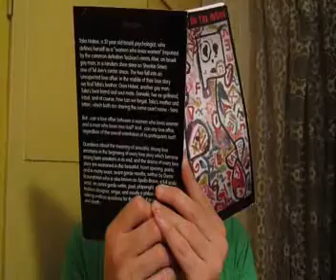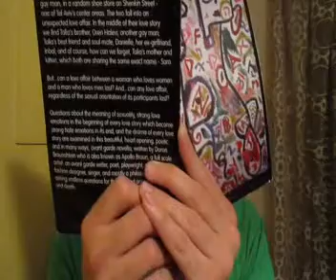Love Counts on the Inside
Doron Braunshtein (also known as) Apollo Braun reads the beginning of his 2009's released novella "Love Counts on the Inside".